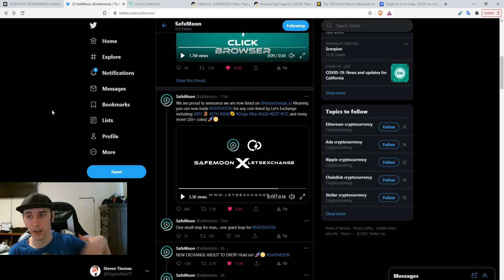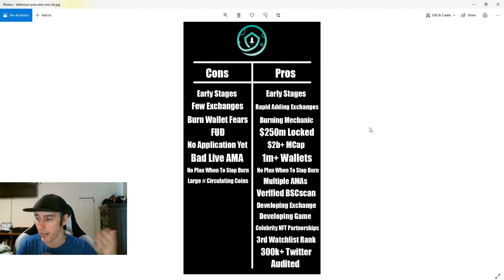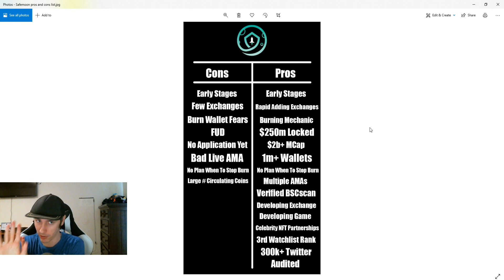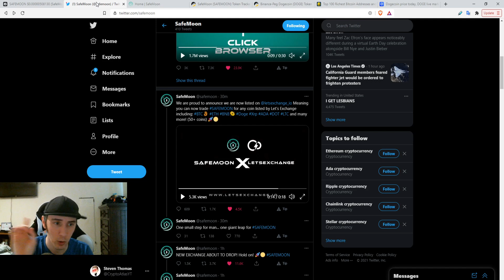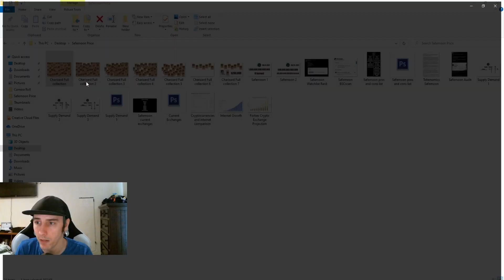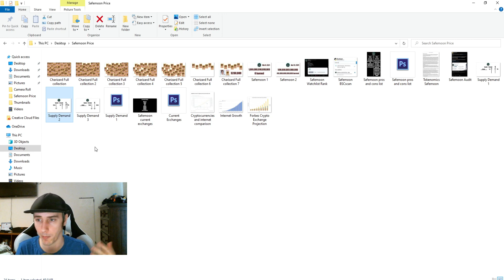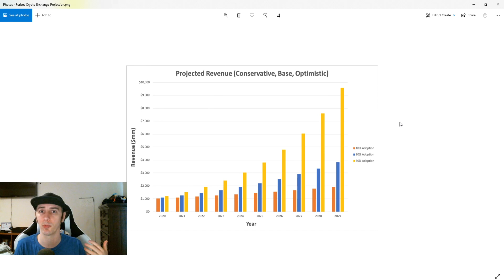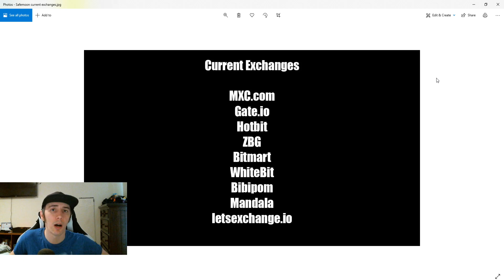How High SafeMoon Can REALLY Go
An in-depth analysis behind SafeMoon and where their project could eventually go.

Join Robinhood with my link and we'll both get a free stock 🤝